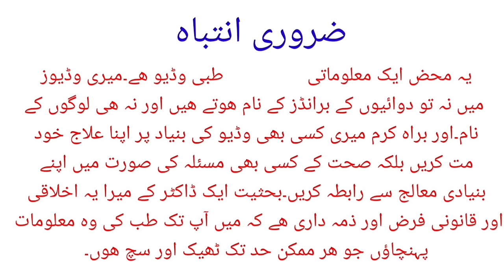What Are High Sugar Fruits | What Are Low Sugar Fruits | Diabetics & Fruits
This video talks about relationships between different Fruits and Sugar content in them and answers following aspects for diabetes Mellitus patients in relation with Fruits and their Sugar content
.how are mangoes for patients of diabetes Mellitus
How is guava for a diabetic patient
.what is Sugar content of strawberry
.what is Sugar quantity in grapes
. How good cantaloupe and watermelon are fir diabetic patients.
What Is Sugar content of cherries and raspberries